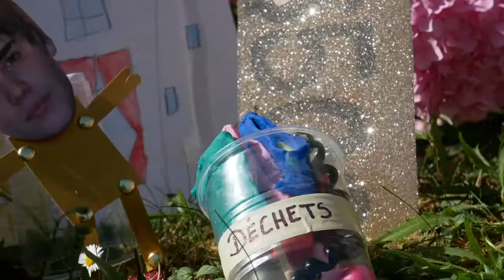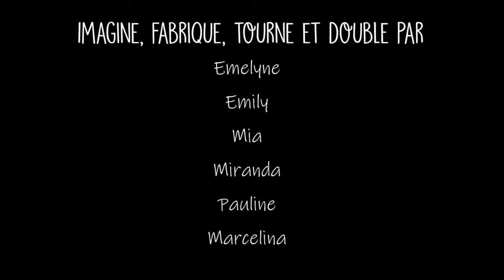"Sheinez" - IPPJ de Saint-Servais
***Stage ados et stop-motion à l'IPPJ de Saint-Servais durant l'été 2019***

Sheinez est une jeune fille qui surmonte les difficultés et la précarité pour réussir sa vie, telle qu'elle la veut, et au passage, donne une bonne leçon à Justin Bieber.

Pendant une semaine, le groupe travaille en coopération, avec des outils d'intelligence collective et des jeux. On commence par la recherche du message que nous voulons porter collectivement à travers le film, puis commence la création de l'histoire, du scénario, la création de décors et de personnages, et enfin, le tournage d'un film d'animation.

Groupe incroyable, rempli d'intelligence, de rires et d'énergie!!! (On le dit souvent, mais c'est si vrai)